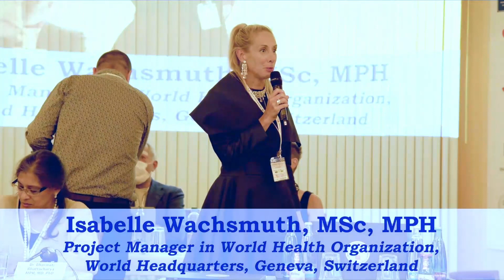WHC 2023 Prague - Isabelle Wachsmuth, MSc, MPH - Inaugural Roundtable Discussion